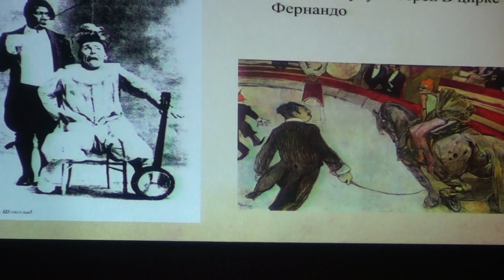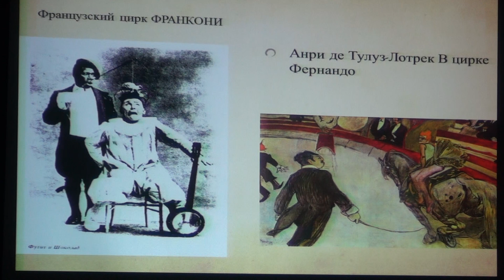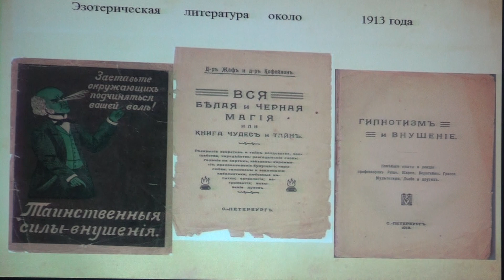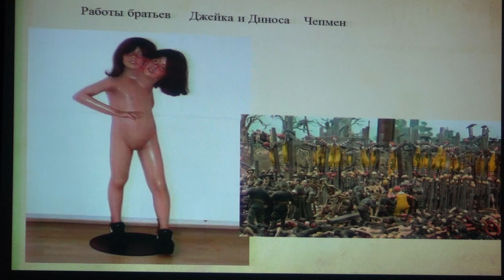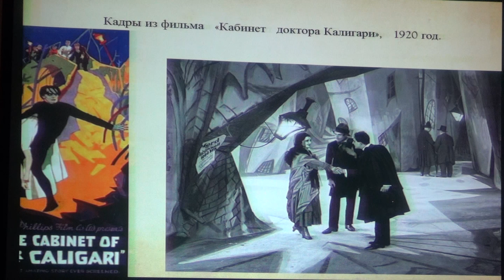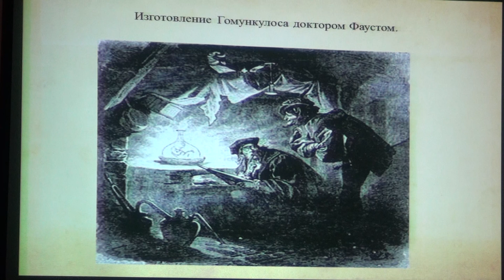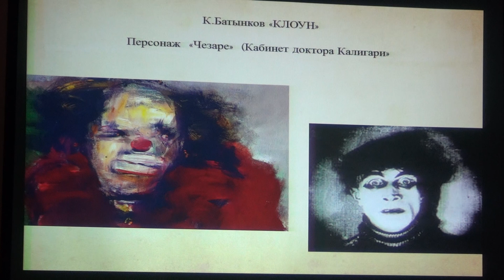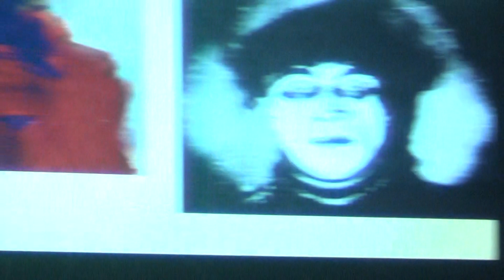Цирковая тема в совр. искусстве / Турчина (2014)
Конференция в ММОМА: "Цирковая тема в современном искусстве" (в рамках выставки "Игра в Цирк").
ММОМА и Союз Цирковых Деятелей России (СЦДР).
Москва, ул. Петровка дом 25. Музей Соврем. Искусства.
19 марта, 2014 г. / 11-00

Доклад Ольги Турчиной:
"Трансцендентариум для почтеннейшей публики"
О.Турчина, искусствовед, старший научный сотрудник ММОМА.

Конференция посвящена проблеме трансформации и интерпретации образа цирка в произведениях изобразительного искусства ХХ--ХХI вв. Ее целью является обнаружение границ понимания темы цирка в современном искусстве.

Участвуют: искусствоведы, культурологи, художники, кураторы, философы и др.